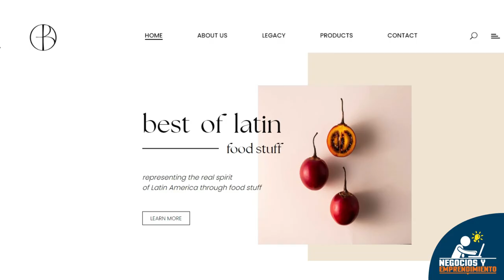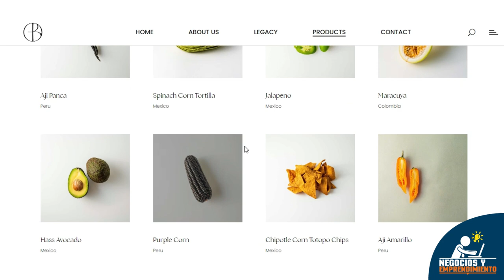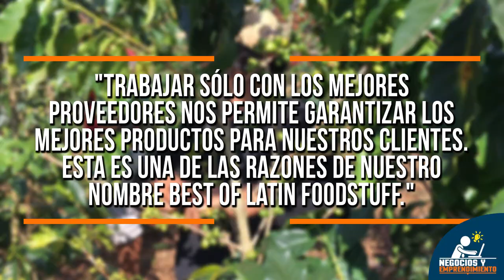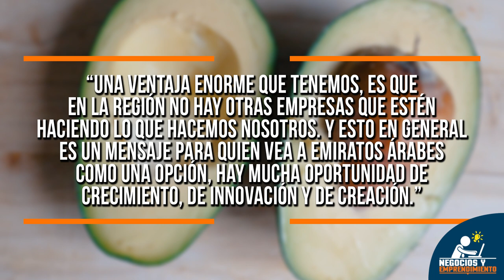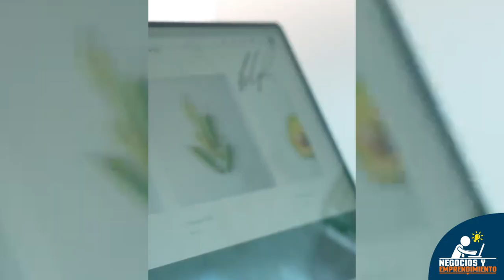La Emprendedora Que Se Hizo Millonaria Vendiendo Aguacates | Historia de Catalina Oñate 😱🥑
La historia de Catalina Oñate, fundadora de Best of Latin Foodstuff, la emprendedora que creó una empresa millonaria vendiendo aguacates en países árabes.

En el año 2004, una joven administradora de empresas apasionada por la comida y los negocios, llegó a Emiratos Árabes Unidos y comenzó a trabajar en una reconocida cadena hotelera. Gracias a esta experiencia laboral, identificó una oportunidad de negocios que la llevaría a crear una exitosa empresa de importación de productos latinoamericanos que hoy factura más de $3,5 millones de dólares anuales y es líder en la venta de aguacates en el país árabe, además de que genera cientos de empleos directos e indirectos… ¿Cómo lo logró?

La protagonista de esta historia es Catalina Oñate, fundadora de Best of Latin Foodstuff.

Catalina nació y creció en una familia de vendedores y pasó la mayor parte de su juventud en la oficina familiar de distribución de alimentos en Bogotá. Esto la llevó a desarrollar una gran pasión por los negocios, las ventas y el emprendimiento.

Tras culminar sus estudios de secundaria siendo la mejor de la clase, pensó en estudiar para ser chef, pero su padre la convenció de inscribirse en la carrera de Administración de Empresas.

En el 2004, tras graduarse como administradora de empresas con énfasis en servicios en la Universidad de La Sabana y motivada por el deseo de viajar, consiguió trabajó de intercambio en el hotel Hilton Ras Al Khaimah Beach Resort, ubicado en los Emiratos Árabes Unidos. Allí pudo compaginar su pasión por los negocios, el servicio al cliente y la comida.

En medio de sus labores, Catalina se dio cuenta de que la mayoría de los productos frescos disponibles en Emiratos Árabes Unidos eran importados. Sin embargo, en ese momento Colombia y otros países latinoamericanos no estaban dentro de la lista de países que abastecían ese mercado. Con base en este descubrimiento, comenzaría a gestarse en su mente la idea que le permitiría iniciar su exitosa empresa.

Meses más tarde, Catalina regresó a Colombia con una visión mucho más amplia de los negocios y un ambicioso proyecto en mente que no la dejaba dormir.

Llena de determinación, decidió crear su propia empresa para llevar productos latinoamericanos a Emiratos Árabes Unidos. Así nació la compañía Best of Latin Foodstuff Trading LLC (BLF).

Al principio, le costó mucho tramitar los permisos de importación, gestionar licencias, constituir legalmente la compañía, encontrar proveedores y conseguir clientes, pero poco a poco fue solucionando los inconvenientes para lograr que su empresa se abriera espacio en el mercado y llegara a ser rentable.

Uno de los productos gastronómicos extranjeros con mayor demanda en tierras de Emiratos Árabes Unidos, son los aguacates colombianos y mexicanos. Catalina asegura que este es su producto estrella. Cada mes, importa desde Colombia y México unas 32 toneladas de esta fruta.

La despensa de Best Of Latin Foodstuff es muy amplia. En su portafolio de productos se pueden encontrar frutas exóticas de Ecuador, ajíes de Perú, vegetales de México y frutos que solo se dan en suelo de Colombia.

Desde el año 2010, Best Of Latin Foodstuff es la empresa número uno importando productos frescos de cultivos certificados según los estándares internacionales. La fundadora se ha encargado de trabajar con proveedores que cumplen con estos propósitos de excelencia, garantizando así que sus productos siempre sean los mejores.

Uno de los secretos de Best of Latin Foodstuff, es entender a sus clientes, brindándoles un envío de productos eficiente y de la mejor calidad. Catalina se ha comprometido firmemente con cumplir esta propuesta de valor y sus clientes lo agradecen.

En la actualidad, la empresa de Catalina Oñate tiene sede en el Business Tower de Dubái y factura alrededor de $3,5 millones de dólares al año, contando con más de 150 clientes del sector gastronómico en Emiratos Árabes Unidos y generando cientos de empleos indirectos en las zonas rurales de Colombia, México, Ecuador y Perú. A futuro, planea expandirse en Asia y abrir su primera oficina en Arabia Saudita, además de explorar otros mercados como Catar, Egipto y Reino Unido, entre otros.

Con este exitoso emprendimiento, Catalina afirma que logró cumplir su sueño de unir los negocios con su pasión por la cocina.

Hoy en día, la fundadora invita a todos los emprendedores a soñar en grande, y, sobre todo, a leer y controlar sus emociones.

Así concluimos la inspiradora historia de Catalina Oñate, una emprendedora que, desde muy joven, soñaba con impactar el mundo a través de su pasión por la comida y los negocios, y lo consiguió gracias a su enorme determinación, a su incesante ambición y a su gran visión empresarial.

Créditos de los vídeos utilizados:
• Pexels, Pixabay